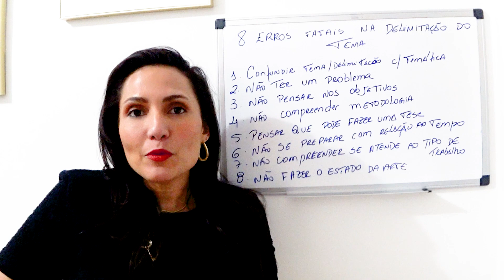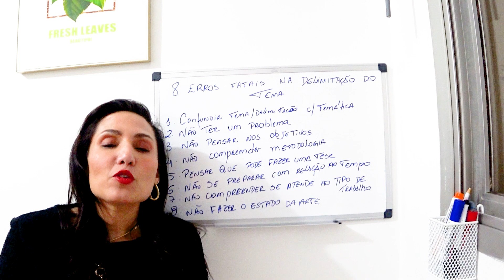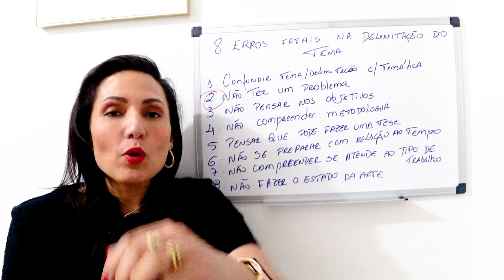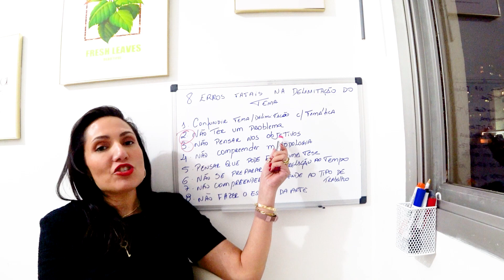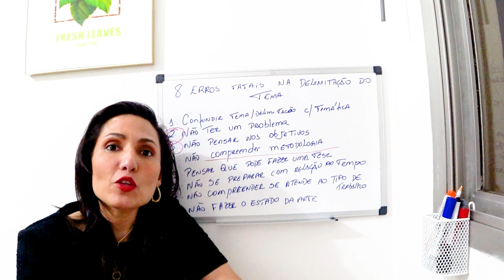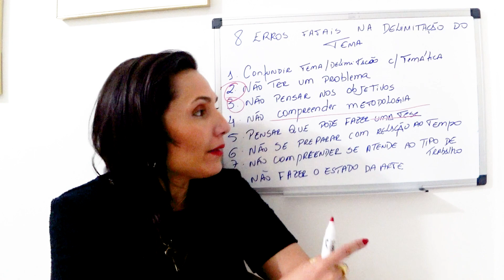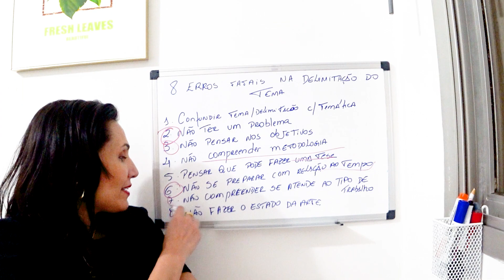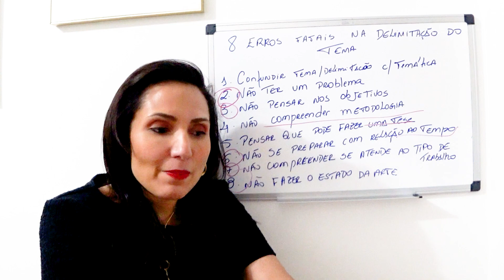8 Erros Fatais na Delimitação do Tema - Revista Científica Multidisciplinar Núcleo do Conhecimento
[ Curso Passo a Passo ] Como delimitar um Tema - Monografia, TCC, Tese, Dissertação, Artigo

O que significa a ideia de delimitação?

Via de regra, quando nos é requerida a delimitação do tema, espera-se que escolhamos, dentro de um tema, um dos seus eixos para que a pesquisa fique focada, uma vez que uma única pesquisa não dá conta de abordar todas as dimensões que perpassam um assunto, visto que o conhecimento é multidisciplinar e está sempre se renovando.

Com a delimitação, reduz-se esse tema. Você pode pensar nesse processo como um funil, pois é justamente o que você irá fazer: afunilar esse tema.

Com essa delimitação, vem a metodologia correta a ser utilizada.

Existem certos assuntos que podem ser melhor abordados a partir de um estudo de caso, porém, há diversas metodologias que podem ou não se encaixar dentro da sua proposta.

Assim, quando escolher este tema, defina, também, a metodologia, uma vez que é ela quem ajudará você a desenvolver esse tema.

Por que tema e título são confundidos?
Um dos principais motivos para que título e tema sejam confundidos é que, na verdade, o seu tema é quase um título, pois é a partir desse tema, isto é, do assunto, que conseguimos criar não apenas o título principal, mas também os títulos de todos os capítulos e subcapítulos que irão compor a sua produção.

Durante muito tempo, acreditou-se que ao se delimitar um tema o pesquisador já tinha em mãos o título.

Na prática, temos percebido que os pesquisadores apresentam títulos prévios ao delimitarem o tema, porém, à medida que a pesquisa vai ganhando forma, são modificados para melhor se adequarem à proposta em desenvolvimento.

A fim de que o seu trabalho possa ser lido por muitas pessoas, é interessante que você adote algumas estratégias, como, por exemplo, escolher um tema que seja interessante para o público-alvo da sua pesquisa é um tema inovador e atual. # TikTok

ScientiaRevistaCientíficaNúcleodoConhecimento